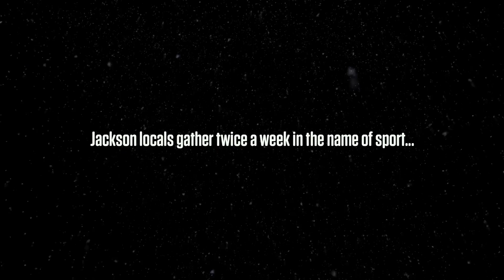Orijin Broomball Lifestyle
Throughout the cold winter months, Jackson locals gather twice a week in the name of sport... And friendship... and burgers... and beer.

Join Orijin Media, Snake River Brewing, Sweet Cheeks Meats and Jackson Hole Magazine for a night on the Jackson Hole Broomball Circuit for some insight on how the locals stay social during months of below freezing winters.